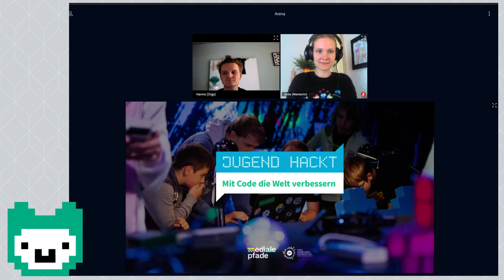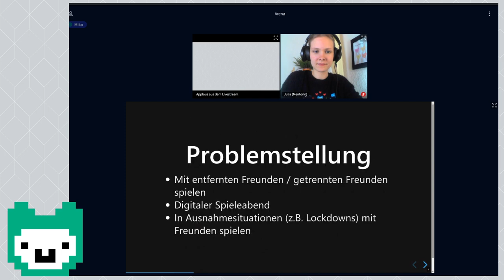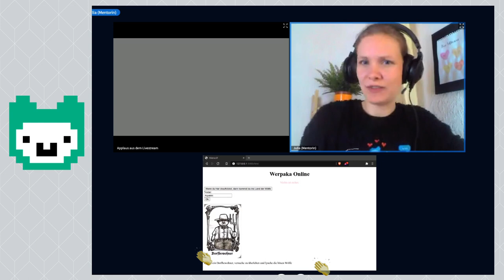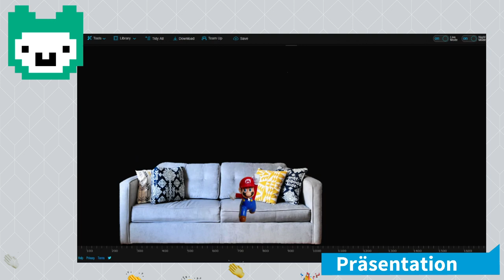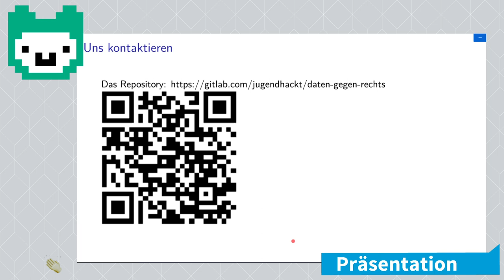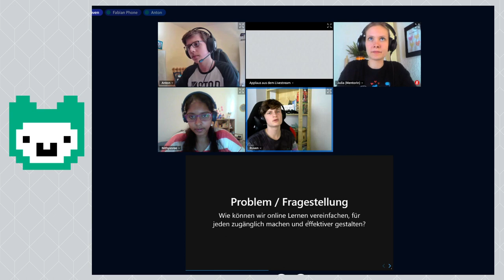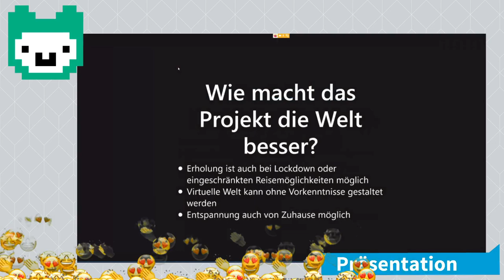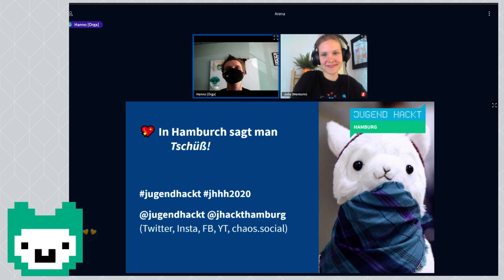Jugend hackt Hamburg 2020 (remote) Abschlusspräsentation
wo?

was?